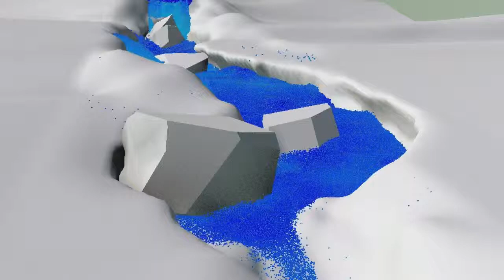Houdini FLIP Simulation and Meshing